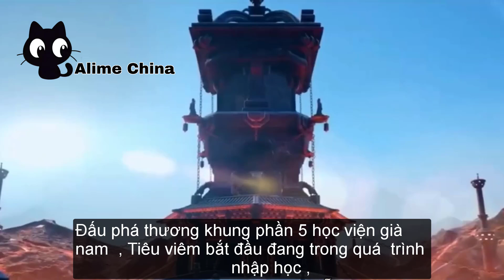Đấu phá thương khung Phần 5 | Thiên Lão và Bách Lão Đấu Tôn Mạnh Nhất học viện già nam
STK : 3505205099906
►Viettinbank ( MAI GIA CUONG ) .
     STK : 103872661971